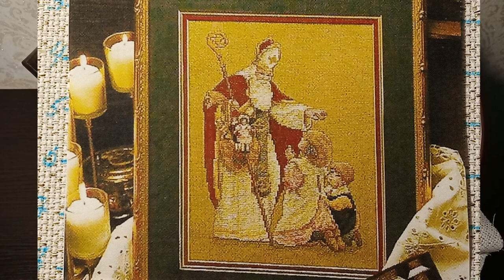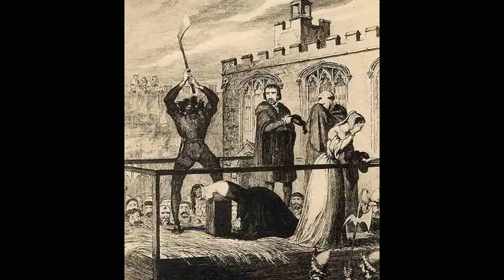ИтогиНедели(19.11.22) Знаменитые призраки 👻👻👻(мистика) вышивка АртельБелыйКролик /Новогодний сюжет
Привет! Меня зовут Светлана.
В этом видео, помимо отчёта по вышивке за неделю, мы совершим прогулку по старинным замкам, в которых обитают призраки, регулярно являющие себя миру…
Духи, привидения, призраки – все эти понятия пришли к нам из глубокой древности. Существуют ли они на самом деле?

0:00 Анонс
1:30 Рождественская история. Святой Николай с детьми. Продвижения
7:03 «Любимая Мелодия» Анна результаты работы за неделю. Продвижения
12:23 Мистика. Призраки, духи, привидения. Знаменитые замки

Благодарю за внимание и просмотр!